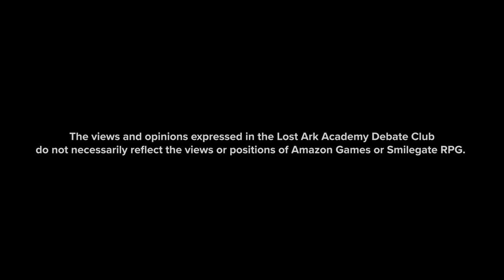Lost Ark Academy Debate Club: Max Out to Impress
We’re back with your host Roxx and debaters Grenton, Bobajenny, Stoopzz, and DatModz.

This episode’s warmup debate topic is: Excluding gear, what is the most impressive thing you can max out in Lost Ark?

For our 1v1 debate, Bobajenny and Grenton have the topic of: Should content be changed for new or returning players?
Let us know who you think is not a Mokoko in the comments.